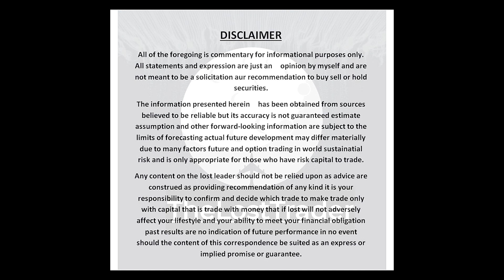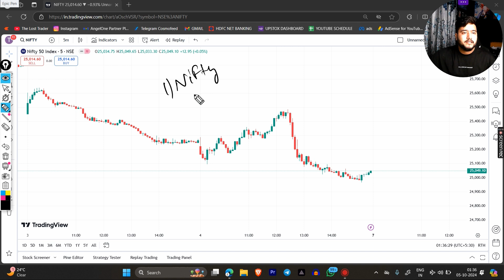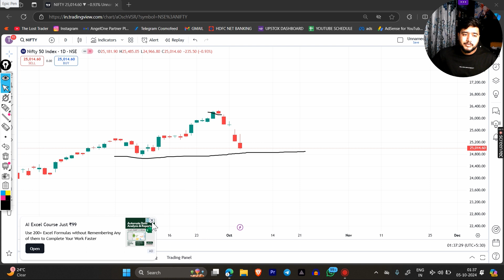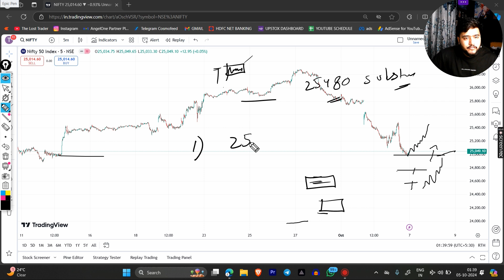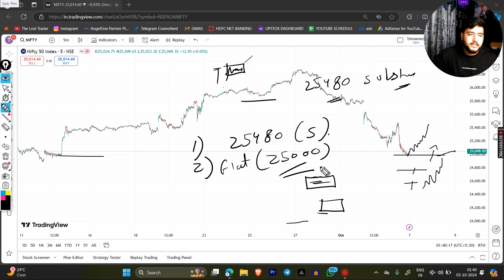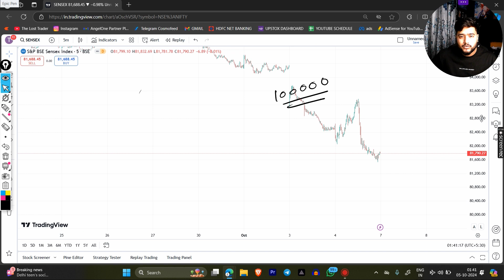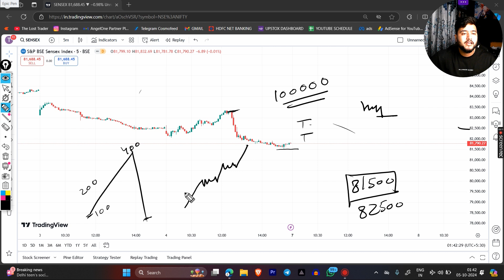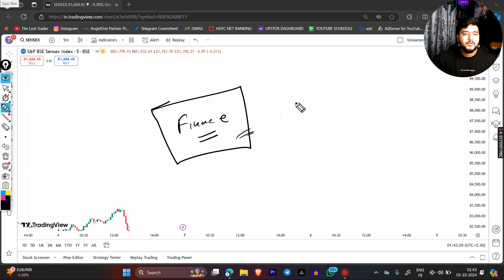MARKET ANALYSIS FOR 7 OCTOBER | BEST STOCKS TO TRADE FOR TOMORROW | THE LOST TRADER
OPEN DEMAT ACCOUNT WITH ANY OF THESE LINKS TO JOIN MY PREMIUM TELEGRAM CHANNEL -

OPEN ACCOUNT TAKE 1-2 TRADE AND SEND SCREENSHOT TO 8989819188 ON TELEGRAM

The Lost Traders Full set up 👇
📸 The Camera
💻 Editing Laptop
Mobile phone
Laptop Sleeve
Gaming keyboard and mouse
Light Set-up 👇
Godox Softbox
Light Strip

Best books on Investing and Trading 👉
The Psychology of Money
New Trader Rich Trader
Think and Grow Rich
Trading in the Zone
The Intelligent Investor
Rich Dad Poor Dad

The Lost Trader
Trade
Trading
Intraday trading
Profit and loss
Stock market
Zerodha
Live trading
Stock market loss
Upstox
Loss recovery
Money management
Trading tips
how to trade stocks
market anaysis
banknifty option trading
option chain
futures
futures and option
trading mindset
trading discipline
sideways market
anish singh thakur
option stratergy
technical analysis
booming bulls
art of trading
technical anaysis
chart analysis
investing